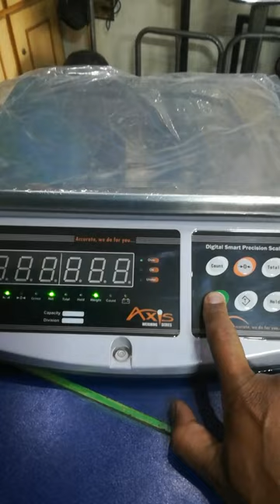Axis Brand Simple Weighing Scale Dove Series Counting Process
Digital Seventy One...

Weighing and Measuring Solutions.

We provide all types of Weighing Scales, Load cell, indicators, Automation Indicator, Kitchen Scale, Lab scale and much more also deal in Verification and Calibration from Weights and Measurements Govt of Sindh.

Also we have Repair all types of Weight scales.

Our Branches are in

Karachi,
Hyderabad,
Tando Muhammad Khan

Syed Raheel Hussain
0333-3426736